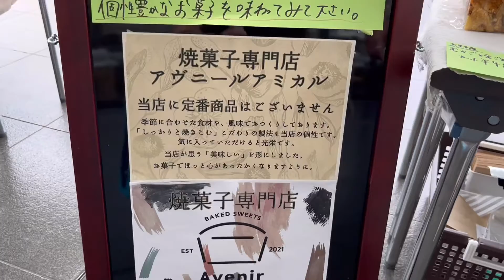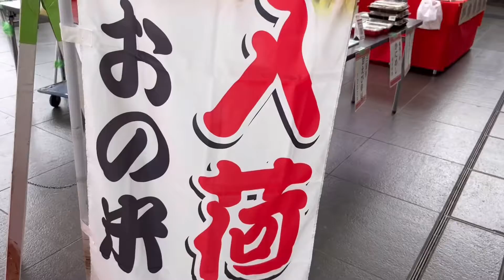毎週火曜マルシェ、福井駅前広場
新鮮な野菜🥦珍しいキッシュ
有名なお弁当屋さん
手作りカリントの試食も楽しい